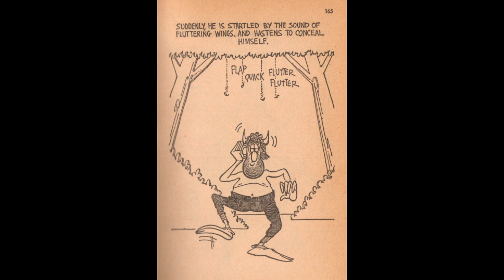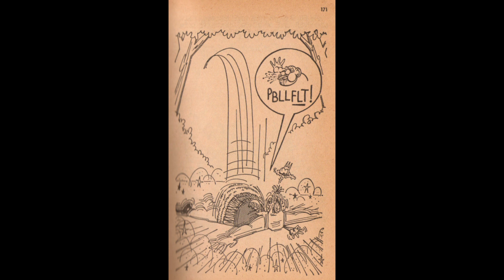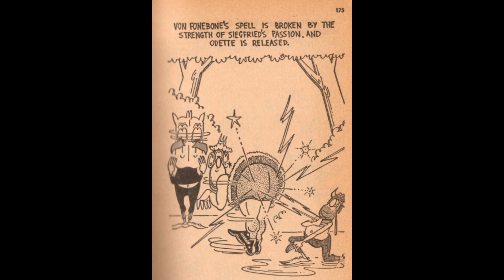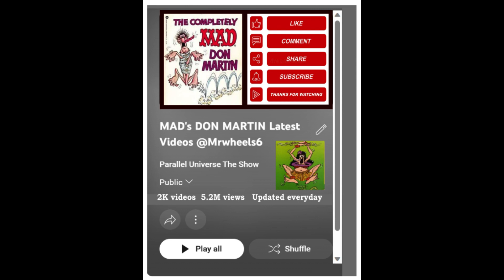#4 "Swan Lake." DON MARTIN BOUNCES BACK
Don Martin's 2nd. book (1963)  Pages 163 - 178